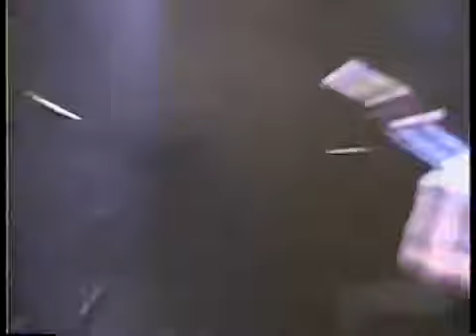Katsbarnéa no 3º SOS da Vida Gospel Festival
Dobradinha de Kats pra vocês " Cristo ou Barrabás" e "Revolução".
Gravado no estádio do Pacaembú.
Dias: 17 e 18 de Setembro de 1993
Imagens: Rede Manchete